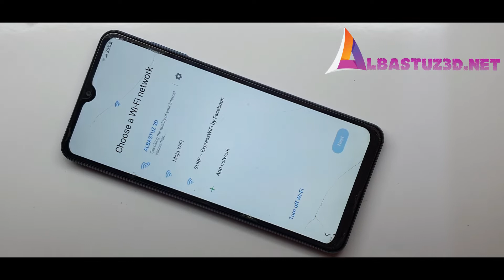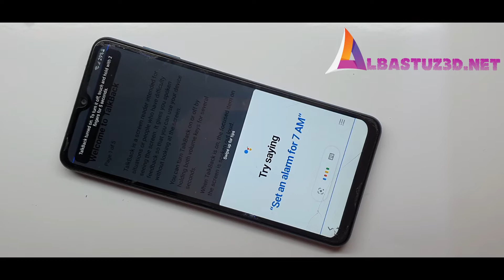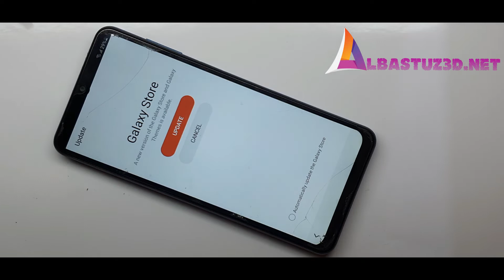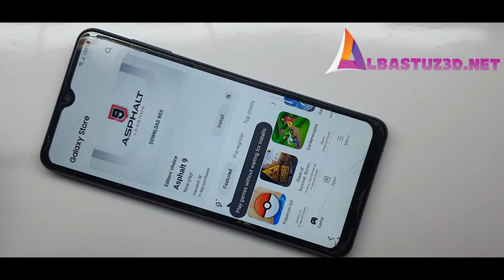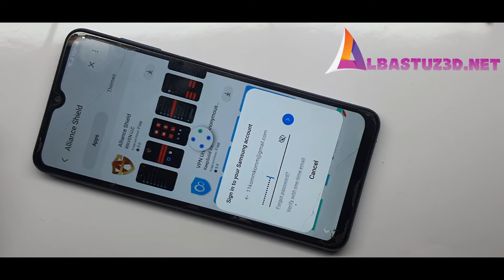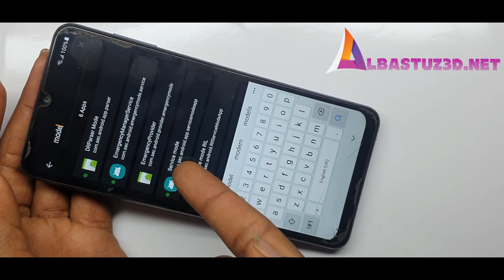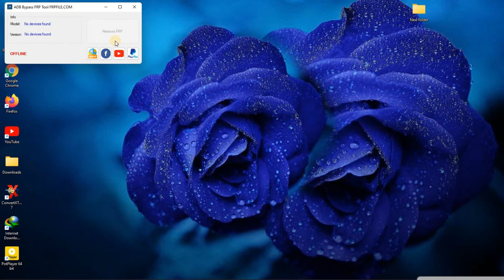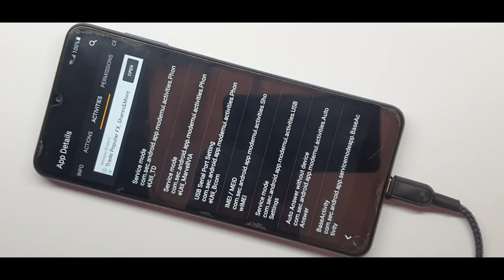Samsung A12 FRP BypassGoogle Account Lock Bypass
samsung a12 frp bypass albastuz,
samsung a12 frp cm2,
samsung a12 frp android 11,
samsung a12 frp android 11 u2,
samsung a12 frp bypass alliance,
samsung a12 frp bypass android 11 google account remove,